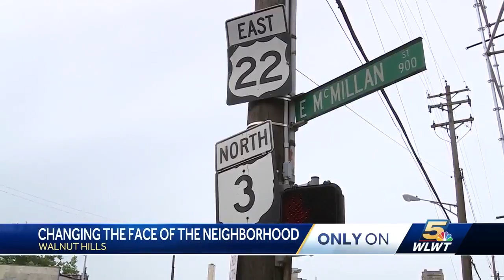Walnut Hills is getting a face lift